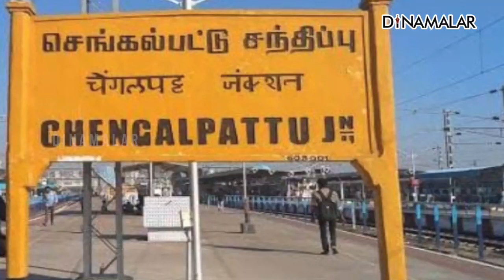75 கிராமங்களை கண்காணிக்க திணறல்! எங்களுக்கு மட்டும் விடிவே வராதா?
75 கிராமங்களை கண்காணிக்க திணறல்!
எங்களுக்கு மட்டும் விடிவே வராதா?kanchipuram